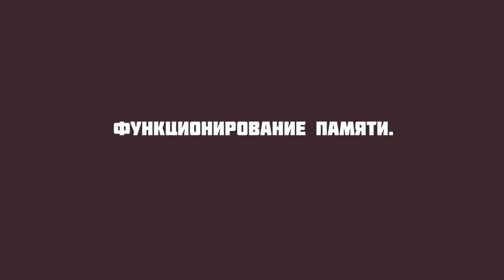GS 501 M2 L16 Функционирование памяти